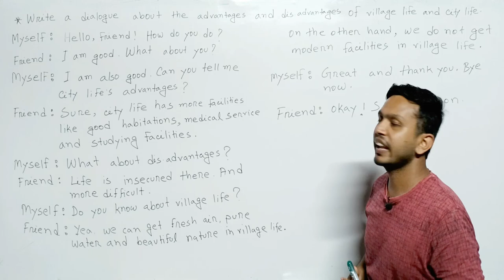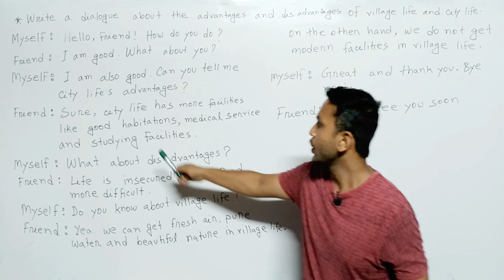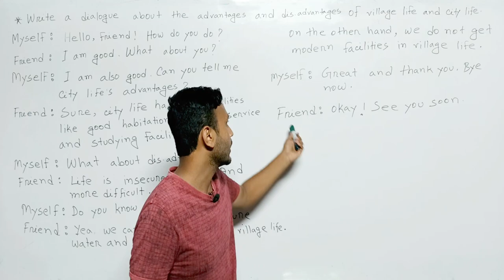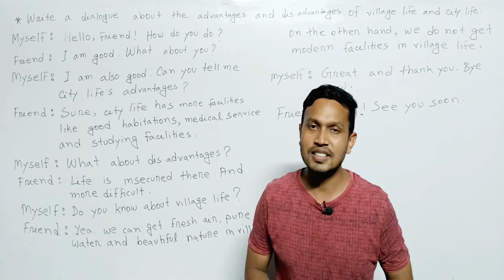Dialogue about village life and city life Advantage and disadvantages | গ্রাম ও শহর জীবন সম্পর্কে।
Dialogue about village life and city life Advantage and disadvantages | গ্রাম ও শহর জীবন সম্পর্কে। Copyright Disclaimer Under Section 107 of the Copyright Act 1976, allowance is made for 'Fair Use' for purposes such as criticism, comment, news reporting, teaching, scholarship, and research, Fair use is a permitted by copyright statute that might otherwise be infringing, Non-profit, educational or personal use tips the balance in favor of fair use.
Please Like👍,Comments💬,Share🌍

learn with sis sir
English spoken